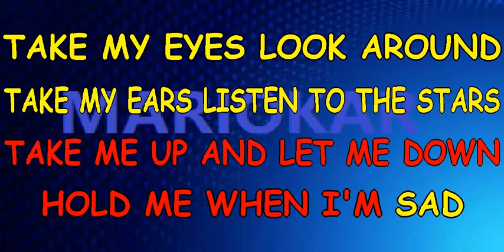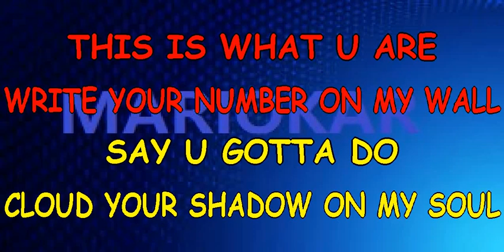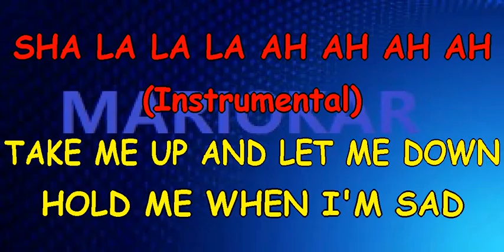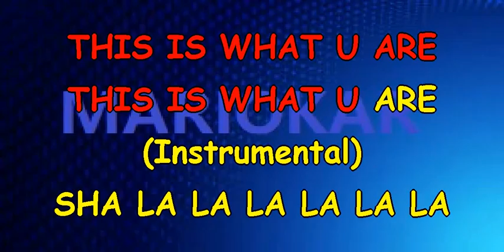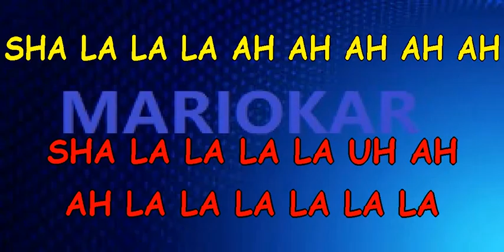Mario Biondi This is what you are karaoke